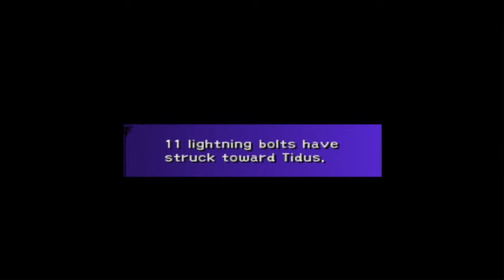Let's Play Final Fantasy X #41 - Wedding Bells and Lightning Bolts